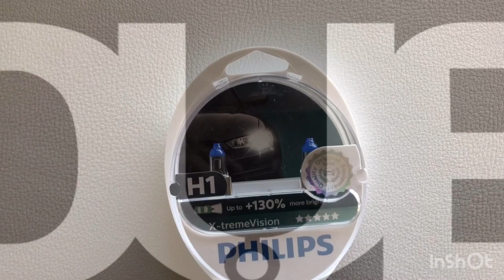Unboxing - Lampadas Philips X-tremeVision - Projeto Saveiro G6 Stance - Dub Miniaturas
salve galera se liga nesse jogo top!
Philips modelo X-tremevision!
vou dizer pra voces! top d+
qualidade de primeira!
quer colocar lâmpadas super branca em seu carro! esse modelo vai fazer você muito feliz!